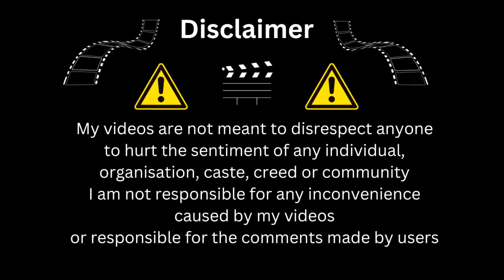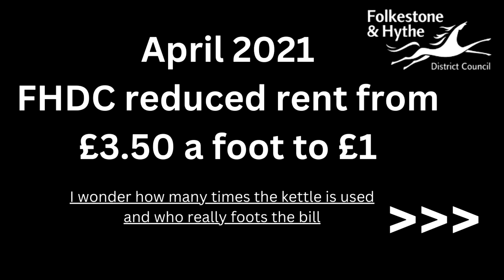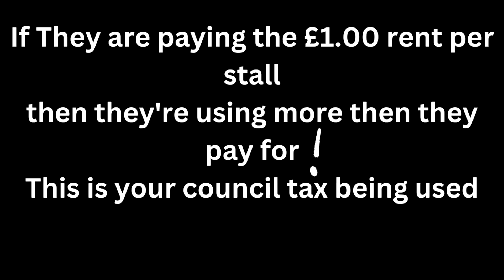Folkestone Street Market